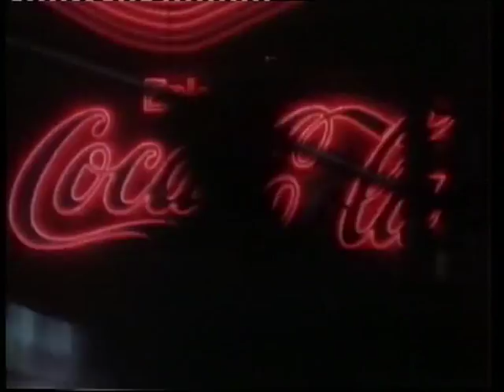Mr. Robot in Breakdance Sensation '84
Alle Szenen mit Mr. Robot aus dem ziemlich schlechten Film "Breakdance Sensation '84" von Vittorio de Sisti.
Der Film ist eigentlich nur wegen dieser Szenen von Bedeutung.